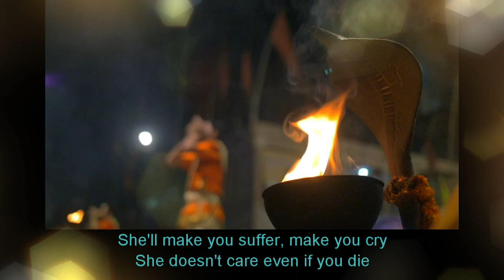The Witch of Novai - using AI music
Tried using AI generated music to compose this video song. Lyrics had to change a little to fit the AI music. From inception of the song to completion was in three days.